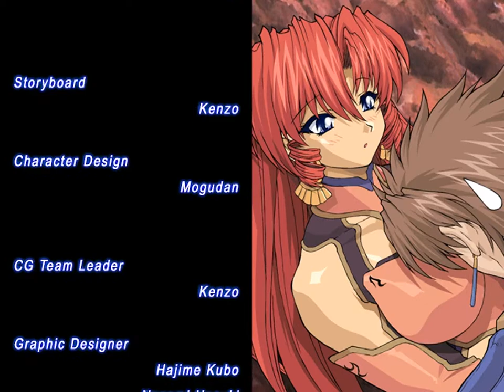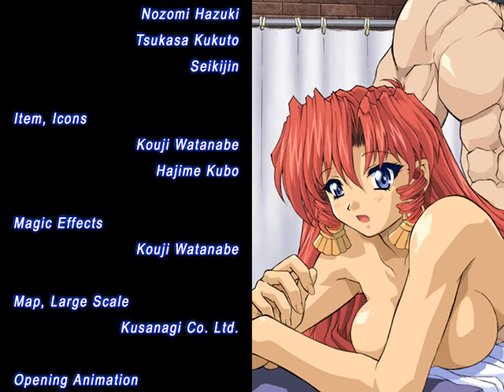HDC Brave Soul En Patched Part 65.5 Ruby 10th Event Post 2nd HS + Ending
Time for the Kaito's ending.